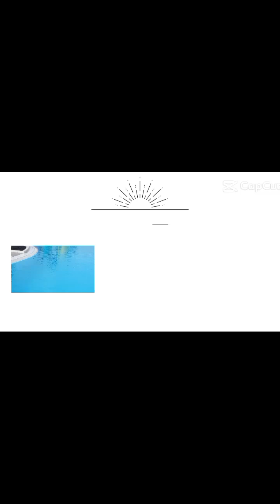Fueteventura Caleta Dorada day 3 | Beach day DO I JUMP?!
In this vlog of day 3 is a beach day and later on a chill around the pool
CALETA DORADA
CALETA DE FUSTE
ANTIGUA
FUETEVENTURA
CANARY ISLANDS